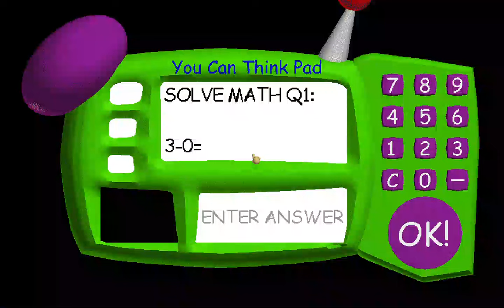BALDI É INFECTADO NAS BACKROOMS! (baldis basic mod por mim)